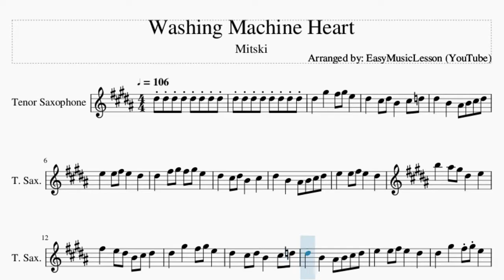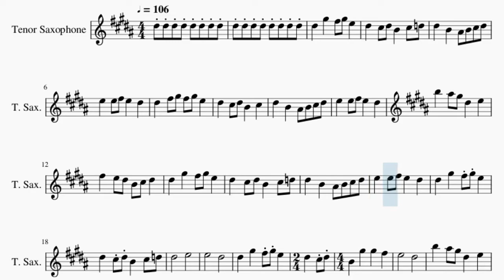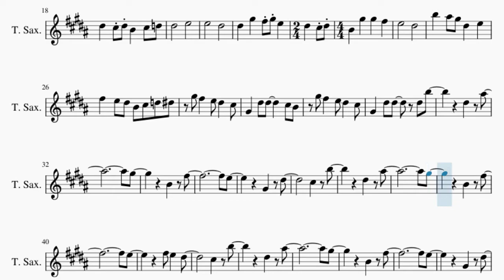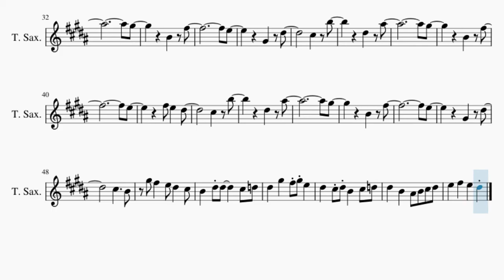Tenor Sax Sheet Music: How to play Washing Machine Heart by Mitski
Here is a sheet music/tab video on the song Washing Machine Heart by Mitski on the tenor sax. A tenor sax sheet music arrangement which is transposed to notes that are easily played by tenor sax, for the song Washing Machine Heart by Mitski.

EasyMusicLesson teaches you to play the your favorite instrument, through well-arranged sheet music so that you too can learn how to play Washing Machine Heart by Mitski on the tenor sax as fast as you can. A tenor sax sheet music with backing tracks to help your play the song better.

Chords of Tenor Sax arrangement:
A Maj   D Maj   A Maj   C# Maj   F# Min   D Maj   A Maj   C# Maj
A Maj   D Maj   A Maj   C# Maj   F# Min   A# Maj   A Maj   F# Min
E Maj   A Maj   B Min   C# Maj   A Maj   D Maj   A Maj   C# Maj
F# Min   D Maj   A Maj   C# Maj   A Maj   D Maj   A Maj   C# Maj
F# Min   D Min   A Maj   C# Maj   A Maj   D Maj   A Maj   F# Min
E/F#   D Maj   A Maj   F# Min   E Maj   A Maj   B Min   C# Maj
A Maj   D Maj   A Maj   C# Maj   A Maj   D Maj   A Maj   B Min
E Maj   G Maj   D Maj   A# Maj   A Maj   B Min   E Maj   G Maj
D Maj   A# Maj   A Maj   B Min   E Maj   G Maj   D Maj   A# Maj
A Maj   F# Min   E Maj   D Maj   A Maj   C# Maj   A Maj   D Maj
A Maj   C# Maj   F# Min

Melody notes of Tenor Sax:
D#5 D#5 D#5 D#5 D#5 D#5 D#5 D#5
D#5 G#5 F#5 G#5 E5
D#5 C#5 D#5 B4 C#5 D5
D#5 B4 A#4 B4 C#5 D#5
E5 E5 F#5 E5 D#5
D#5 F#5 G#5 F#5 G#5 E5
D#5 C#5 D#5 B4 C#5
B5 A#5 G#5 D#5 E5
F#5 E5 D#5 B4 C#5 D#5
D#5   E5
E5   D#5
D#5 C#5 D#5 B4 G#5
G#5 F#5 E5
D#5   B5 A#5 G#5
D#5 E5 F#5 E5 D#5
B4 C#5 D5 D#5 G#5 F#5
E5 D#5 C#5 G#4 D#5 D#5
C#5 B4 G#5 F#5
D#5 B5
D#5 A#5
G#5
B4 F#5
E5
G#4 D#5
C#5 B5
D#5 A#5
G#5
B4 F#5
E5
F#5 E5 D#5
C#5 B5
D#5 A#5
G#5
B4 F#5
E5
G#4 D#5
E5 D#5 C#5 B4 D#5 D#5
C#5 D5 D#5 G#5
F#5 G#5 E5 D#5 C#5 D#5
B4 C#5 D5 D#5 B4
A#4 B4 C#5 D#5 E5 F#5
E5 D#5